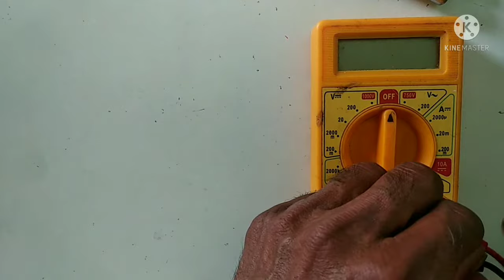{29} gas lighter repair in hindi | गैस लाईटर कैसे ठीक करें। gas lighter working principle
gas lighter repair in hindi | गैस लाईटर कैसे ठीक करें। gas lighter working principle

Today's video how to fix gas lighter and complete information about the whole part inside it

queries solved:-
1 how to repair gas lighter at home
2 gas lighter repair karne ka tarika
3 गैस लाईटर कैसे ठीक करें
4 gas stove lighter repair
5 repair gas lighter
6 gas lighter repair
7 home appliances repair